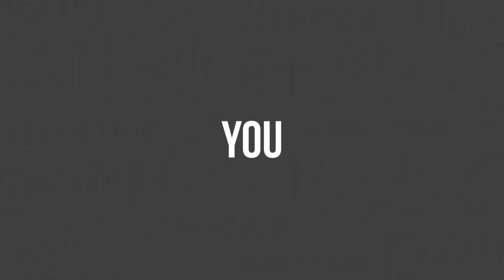How to Make Business More Meaningful - Clarity Compressed: Episode 171 | Paul J Daly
Clarity Fam,

The last business trip I went one before the lockdown was to Nashville to spend the day with NYT Bestselling Author Donald Miller and a small group of fellow entrepreneurs. We were gathered to pilot a new course on Mission Statement.

I’ll spare you all the details, but the bottom line is that I was able to distill down my core belief in business. It has become my agency’s vision and a message that is deeply personal. Here it is…business is more meaningful when people connect on a human level.

The second people start to feel like they’re involvement with you is without meaning, they being to drift. This is true for both your clients and your teams.

As it turns out, people like it when they are able to be…people.

Pursue Clarity,

Paul